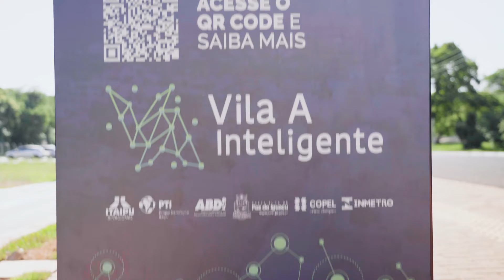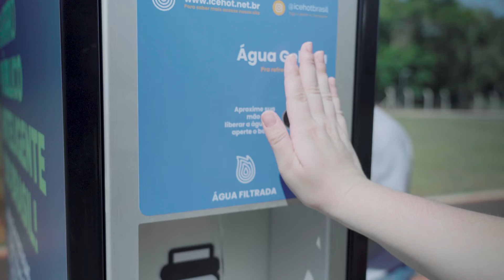Smart Vitrine apresenta: EP 3 - Icehot